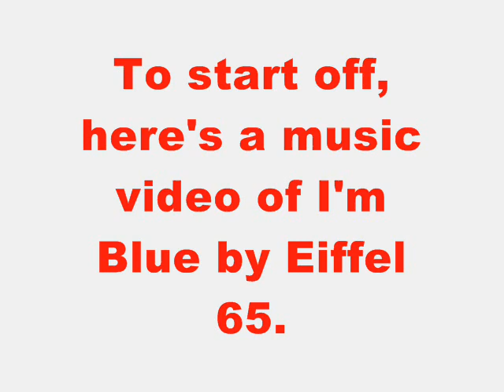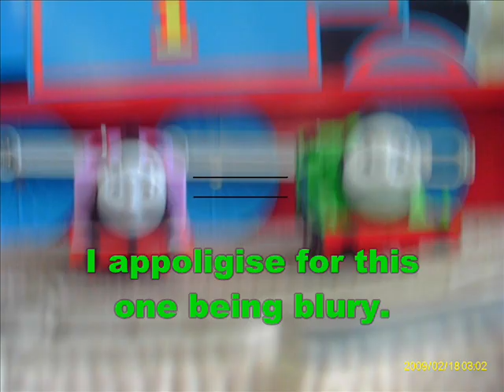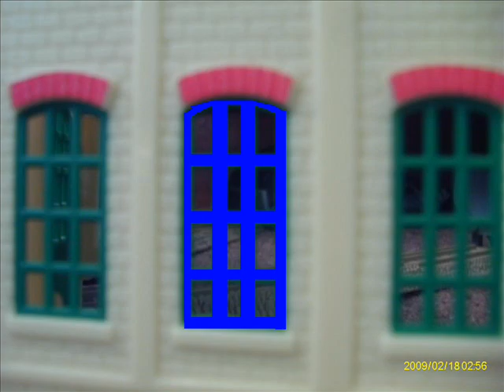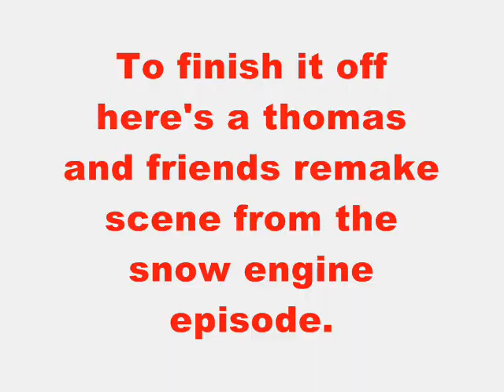My 100th Video.wmv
Oh yeah, my 100th video.